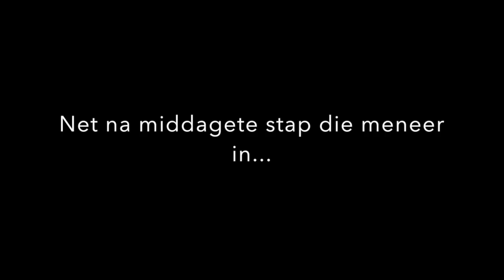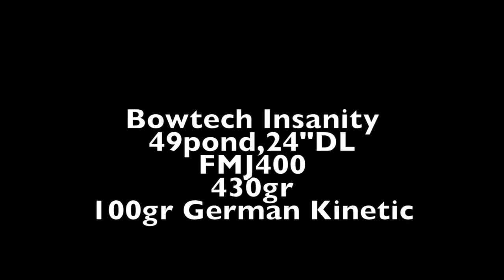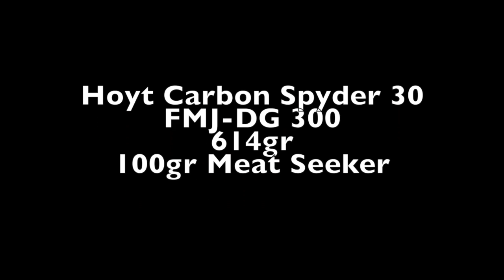Shumba Oktober 2014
This video is about Shumba Oktober 2014